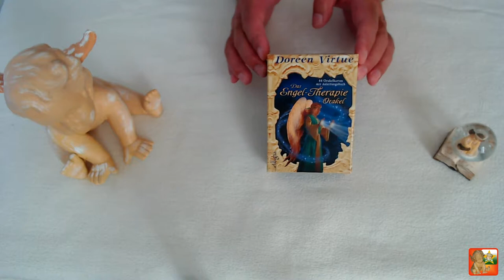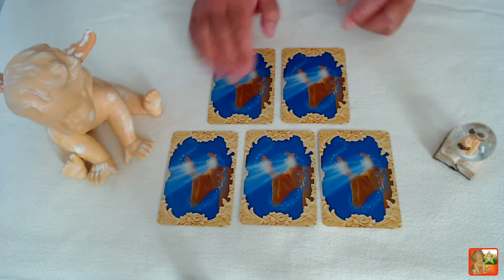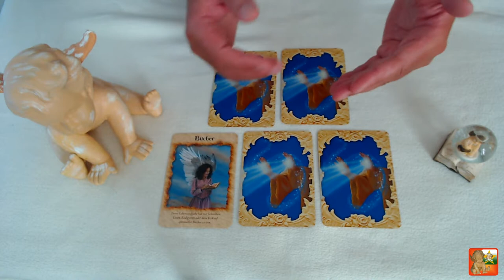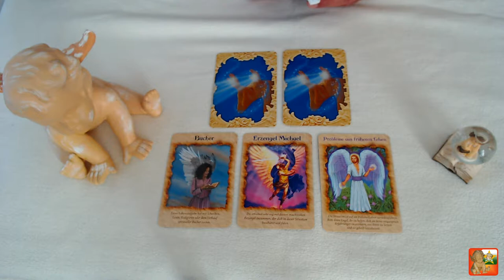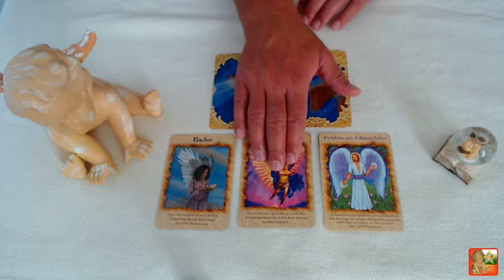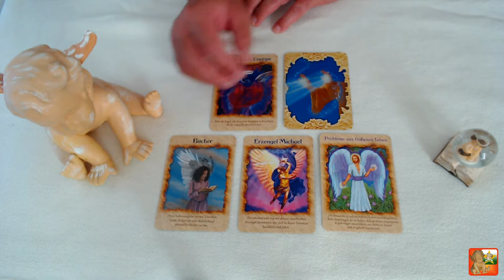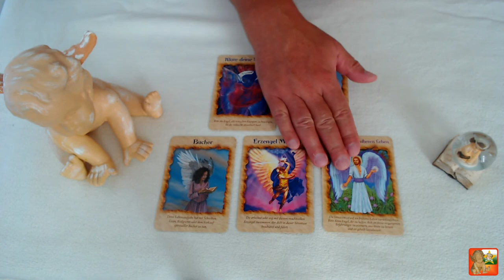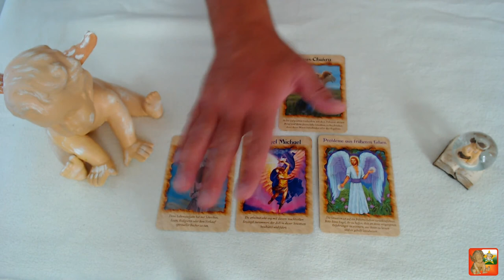Engel Orakel der Woche vom 06.09. bis 12.09.2019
Die Karten für diese Woche sind Bücher, Erzengel Michael, Probleme aus früheren Leben, Kläre Deine Energie und Basis-Chakra. Ich habe das Deck "Das Engel-Therapie Orakel" verwendet.